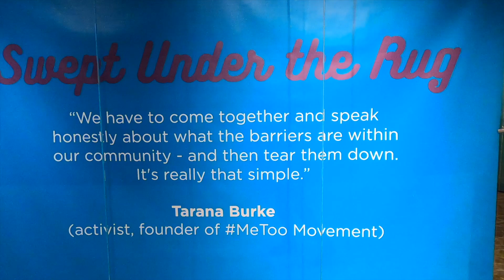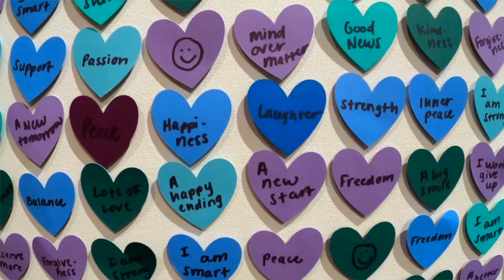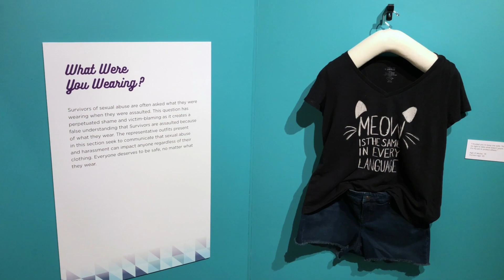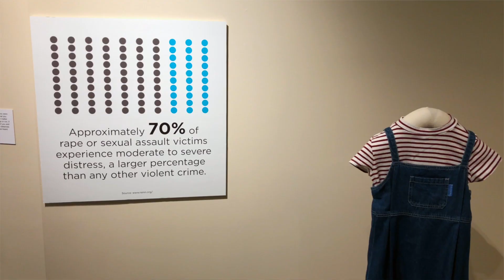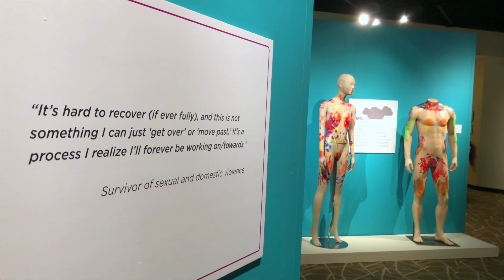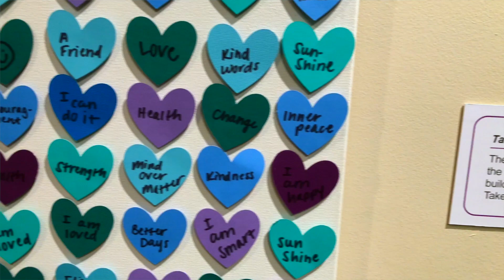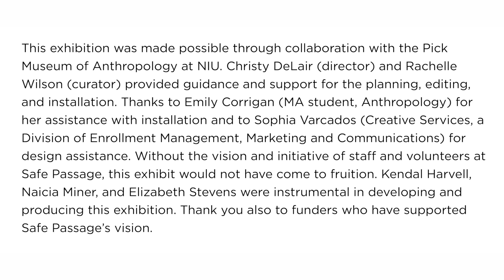Swept Under the Rug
A survivor-created art exhibit in collaboration with Safe Passage and the Pick Museum of Anthropology at Northern Illinois University. Survivors share their experiences and stories through art.

Content warning: includes discussion of sexual assault and visual depictions of sexual violence through paint on mannequins. If you are triggered, please reach out for support.

Video by: Jon Sall Video Production / Photography